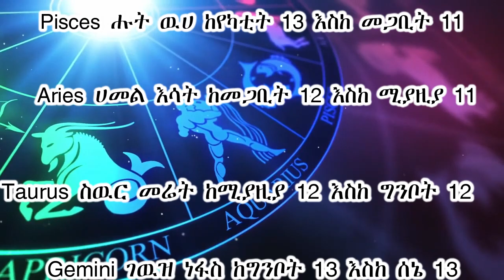ኮኮባችሁ ምንድን ነዉ?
🇪🇹❤❤❤ ቤተሰብ ይሁኑ 👇👇👇👇👇🇪🇹❤